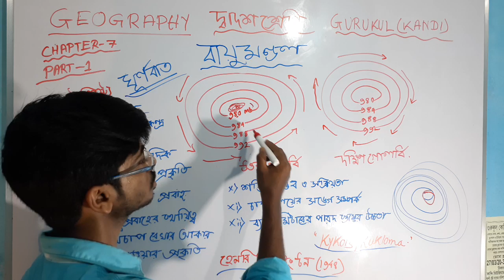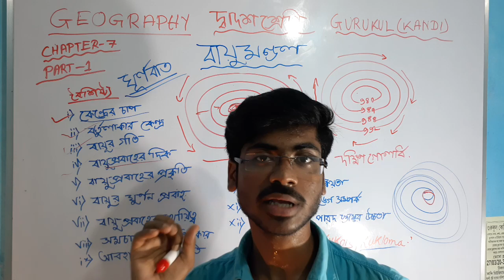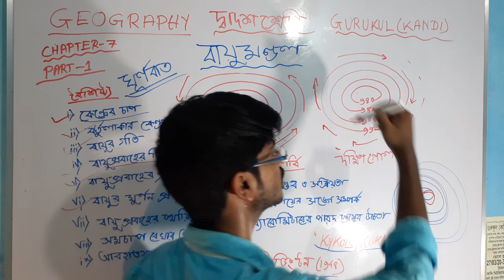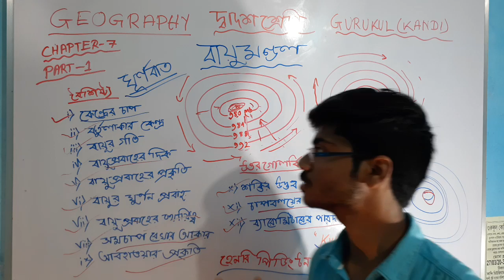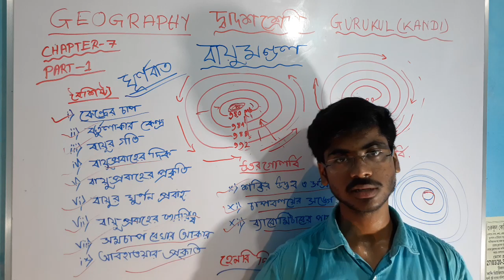GURUKUL_BIKRAM_SIR / ঘূর্ণবাত / Cyclone in bengali/Atmosphere in bengali/BIKRAM sir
55 days challenge/all geography syllabus cover/class-XII/chapter-7/part-1

This is good news for all students of kandi..
our offline coaching centre will be start after lockdown.  class- IX, X, XI , XII
subject-GEOGRAPHY ,HISTORY ...

☆ONE MONTH FREE CLASS☆

গুরুকুল কোচিং সেন্টার
      শিক্ষক- বিক্রম দাস
স্থান রামেন্দ্রসুন্দর ত্রিবেদী স্মৃতি মিউজিয়ামের( প্রান্থশালা ) ঠিক পিছনে। কান্দী স্টেট ব্যাংকে সন্নিকটে /কান্দী,মুর্শিদাবাদ।

ইতিহাস আর ভূগোল কে সহজ ভাবে বোঝার জন্য গুরুকুল কোচিং সেন্টারের সঙ্গে পথ চলা শুরু করো।

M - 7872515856